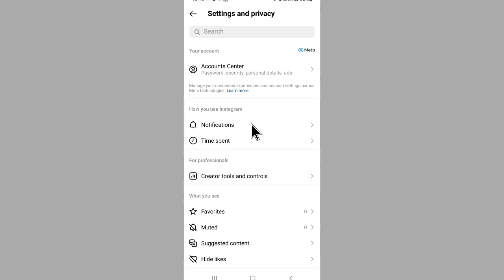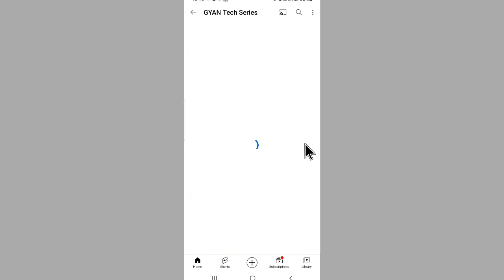how to unlink Instagram from Facebook